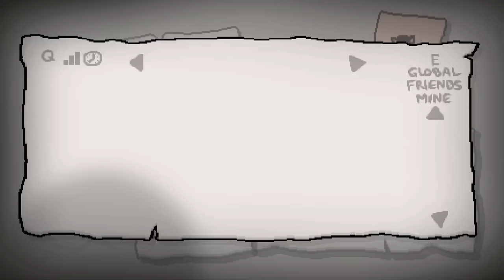The Binding of Isaac: AFTERBIRTH - Let's Play - Episode 88 [Daily]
Daily for December 1st, 2015!